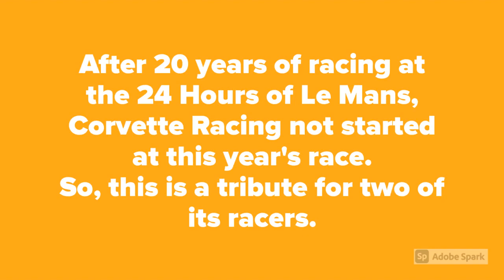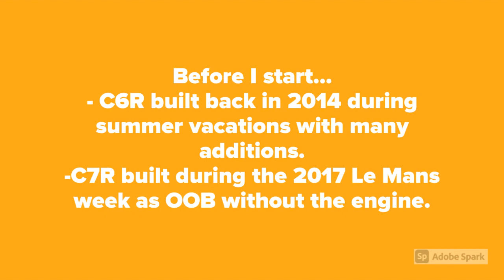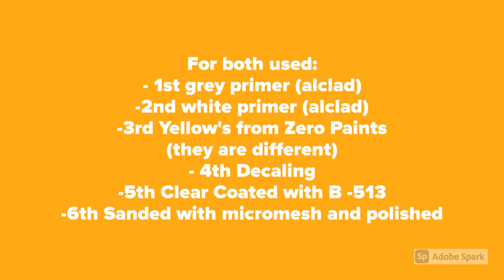Two Corvettes at Le Mans. How I built both C6R and C7R from Revell's 1/25 kits.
Another one... or two... from my past builds on a 1/25 scale. This time I pay tribute to Corvettes history at Le Mans, building both C6R and C7R from Revell's 1/25 kits. Of course, these not meet my today's building standards, but still hope you can found some interest in them.

Hope this video can inspire you.
Happy modeling
George